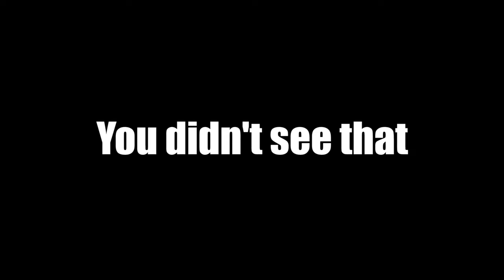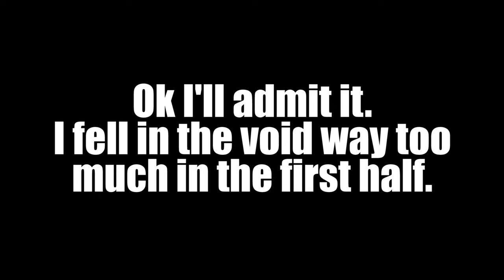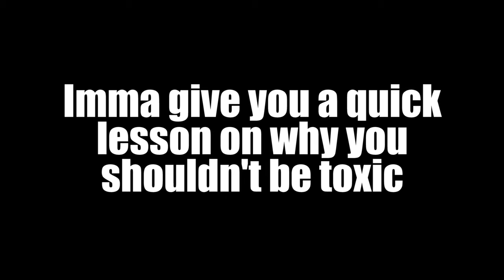3 beds destroyed 7 final kills in 3v3v3v3 (would've been 9 finals if my team let me)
I don't think my teammates know how rare a perfect game is :(

Texture pack: TapL's 1.8.9 texture pack